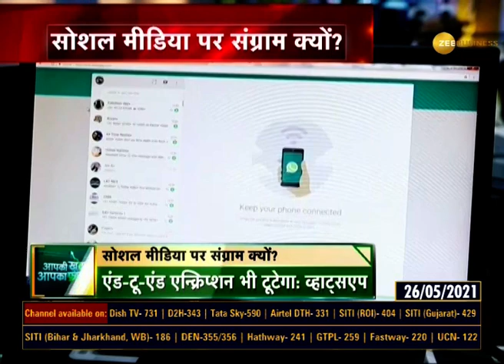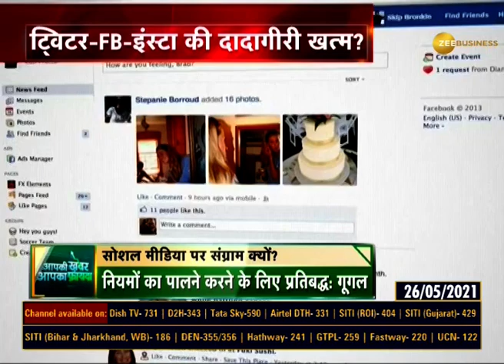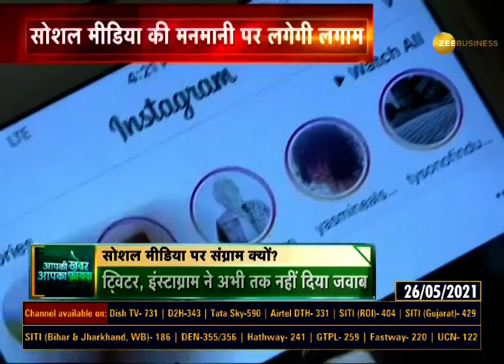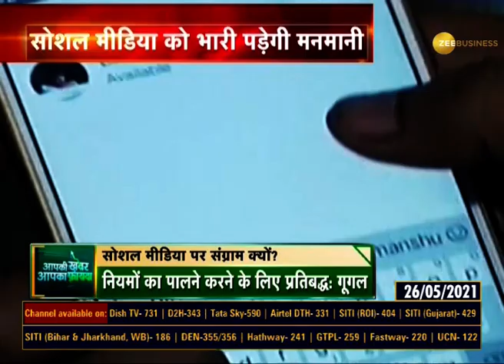Aapki Khabar Aapka Fayeda: Social Media की मनमानी पर लगेगी लगाम | Twitter | Latest Hindi News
Delhi Police has finally raided the Twitter India office in Lado Sarai, Delhi and Gurgaon after sending a notice to it over a "manipulated media" tag used on tweets alleging a Congress "toolkit" against the Central government.